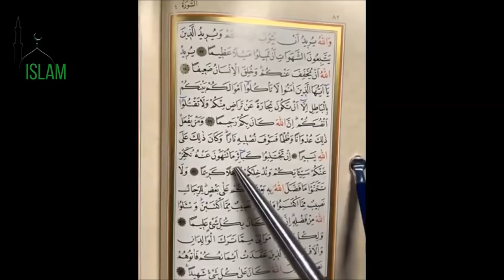Короткие Хасан Али с фейса + про рамадан, таравих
Ассаляму алейкум, друзья, побольше комментов пишите, вообще любых - это продвигает ролик в ютюбе. Короткие с фейса Хасан Али + рамадан. Вес в начале и в конце поста. Язык и очищение от шлаков. Онлайн таравих по интернету? Можно ли жевать насвай или паан для пищеварения? Коран об избегании грехов. И пару лекций на тему рамадана.  Пусть Аллах будет доволен вами и примет от вас! и за каждую копейку вознаградит многократно лучшим.
объединенное видео
Рекомендации для просмотра Хасан Али Рамазан видео наставления:
1 В Рамадан за тем, что между бёдрами следи и НЕ ТОЛЬКО
5 Самоконтроль - истинный смысл поста
10 Поднажмите в последние 10 ночей.
11 Сорви куш в этот священный месяц
12 Одно АльхамдулиЛлях может весы заполнить в Судный День
13 Говори с Аллахом как с другом в мольбах
14 Прочти письмо от Аллаха хоть раз в жизни

Мольба для стирания всех грехов и не только, последние 10 ночей Рамадана

плюсом чтение Корана шейхом

ХасанАли Рамазан видеонаставления:
Ляйлятуль кадр Хасан Али о ночи предопределения, Могущества. Молитва тасбих
Хасан Али. Судный день 2020.

Сумму можно любую.  Пусть Аллах будет доволен вами и примет от вас! и за каждую копейку вознаградит многократно лучшим. Тем более в рамадан.

Короткие Хасан Али с фейса 2020 + про рамадан, таравих